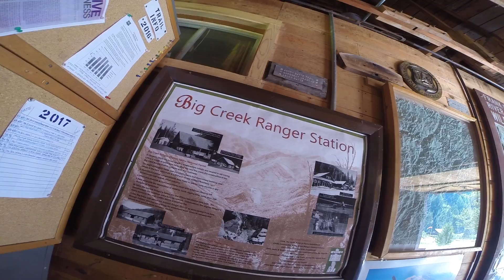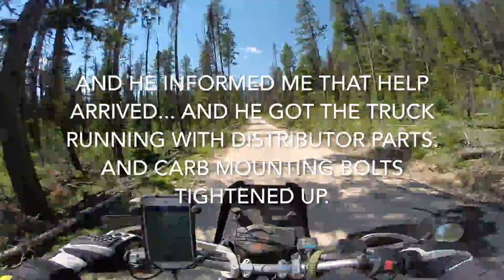Vlog 5 KTM 690 Enduro IDBDR ..Las Vegas to Prudhoe Bay Alaska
Here on the IDBDR Back country discovery route. I ride threw Yellow Pine and Big Creek Idaho. Adventuring on making my way North. Keep moving my ADV friends :)